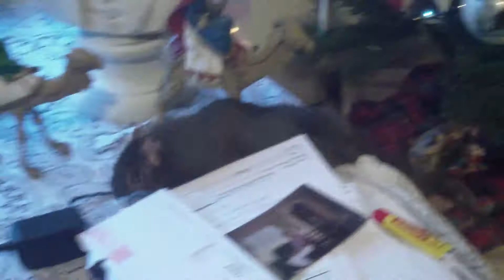My Christmas Vacation Squirrel